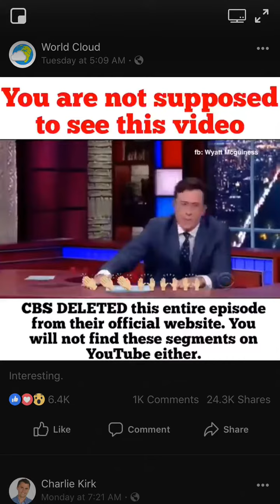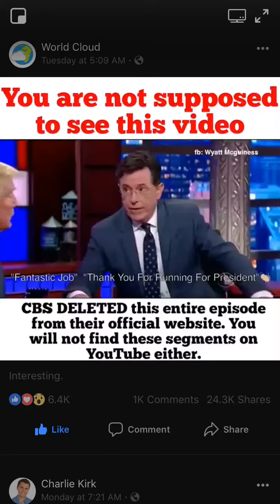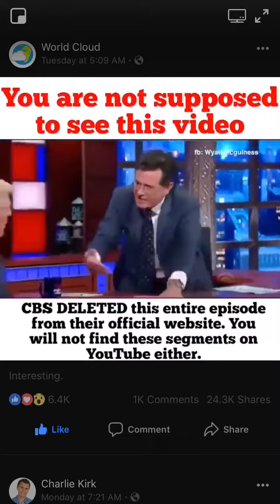You are not supposed to see this video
Open your eyes
Tv is just a show